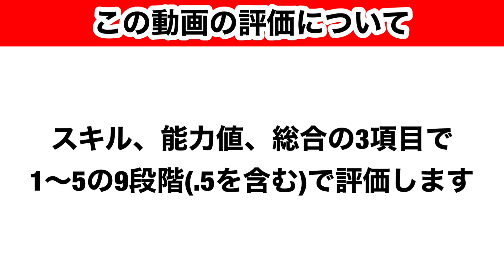【Jクラ】#1124 ついに2023シーズンレギュラーが登場！全チーム85以上選手徹底解説します！東京ヴェルディ編#jクラ jリーグクラブチャンピオンシップ #2023#レギュラー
Jクラ2023G85以上レギュラー全40チーム評価再生リスト

【目次】

0:00 スタート
2:17 谷口栄斗選手
5:17 杉本竜士選手
7:38 河村慶人選手